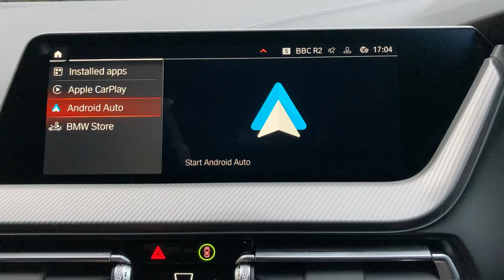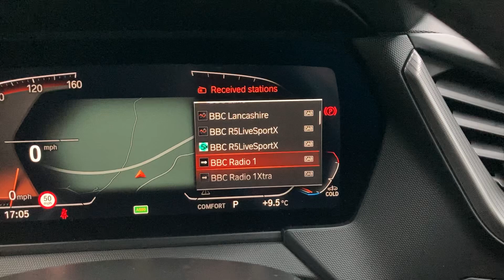BMW 2 SERIES 220i M Sport Gran Coupe Auto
Lloyd BMW South Lakes are pleased to present this BMW 2 SERIES 220i M Sport Gran Coupe Auto finished in stunning Black Sapphire metallic and complementing Black Dakota Leather upholstery. New in June 2022, this sleek BMW has a great specification, is in excellent condition, and has covered just under 9k miles. Options on this brilliant gran coupe include the desirable M Sport Pro Package. This BMW comes complete with a specification that balances style, substance, and comfort for the driver who doesn t want to compromise. The BMW Approved Used Car scheme offers complete peace of mind with a minimum of 12 months warranty, 124 multi-point inspection on every car we sell and a full check on each vehicle - including service and mileage history. As one of the highest rated BMW retailers in the UK for customer satisfaction, Lloyd BMW South Lakes extends high levels of care and attention to our customer base, in line with the Lloyd Group s family-owned business values.